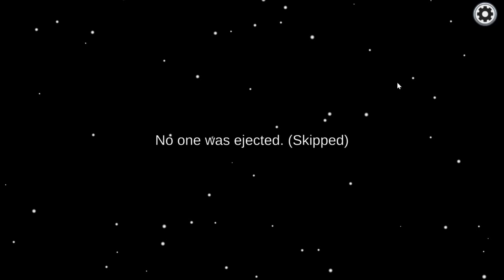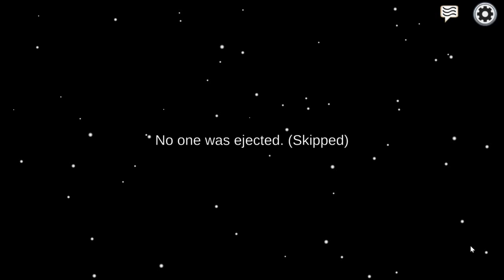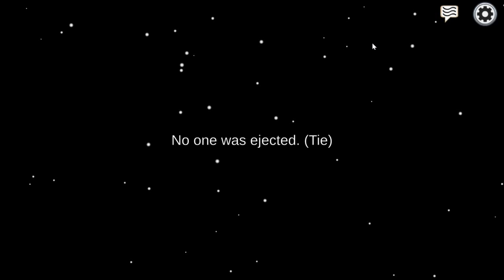Among Us 24.06.2022. (The Skeld) (Hosted by Cool Guy; Part 2)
00:00 - Game 4 (won by Cool Guy, Sylveon and Henri)
08:50 - Game 5 (lost by Cool Guy and Jea) (engineer gameplay)
26:50 - Game 6 (won by Dm Plague, Sylveon and Carrot)